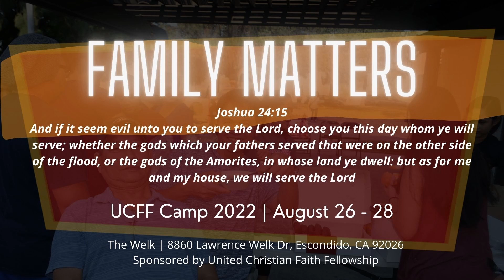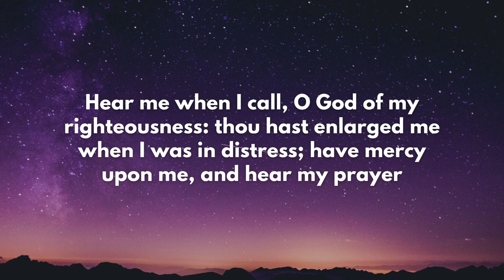United Christian Faith Fellowship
We exist to worship God

Credit:
Road Side King (Mood Song)
Samyak Sarwade